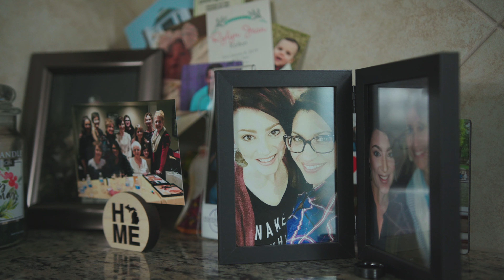The Lindecker Family Testimonial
The Lindecker Family shares their experience building a Caviness & Cates new construction home.